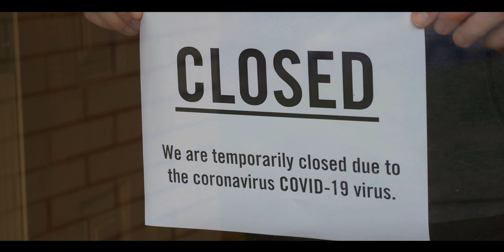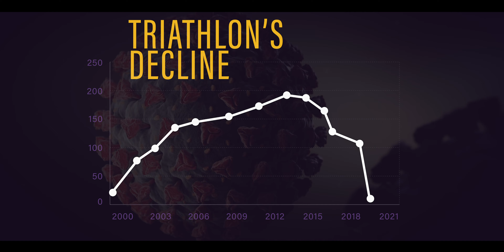DID 2020 KILL TRIATHLON?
Did 2020 kill the sport of triathlon?  Reflecting on a year of swimming, biking and running but no racing.